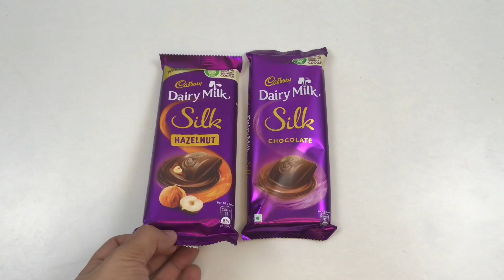Cadbury Diary Milk - HazelNut Vs. Silk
Some Candies that You Love Cadbury Dairy milk HazelNut Vs Diary Milk Silk. Watch Lots of Candies & Chocolates

Rs 447

Rs 299

Rs 70

Rs 149

Rs 75

Rs 149

Rs 18

Rs 138

Rs 599

Rs 99

Rs 145

Rs 180

Rs 120